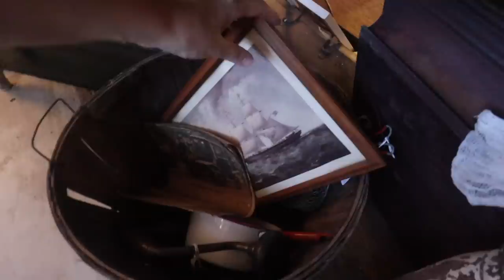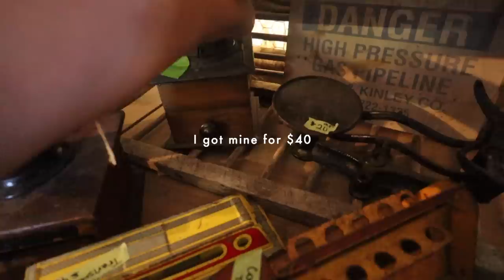flea market shopping + vintage decor haul | XO, MaCenna Vlogs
I'm always looking for something specific for the cottage so we can't miss a flea market shopping weekend in Fredericksburg, TX. I LOVE the decor items that we found and can't wait to turn the old phonograph into a vanity and restore the vintage floor lamp I've been drooling over for months! XO